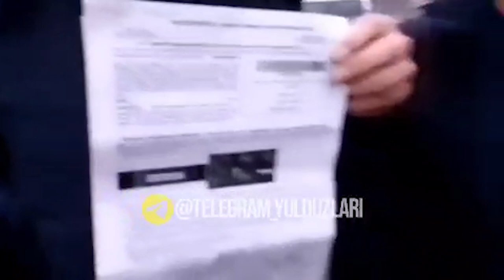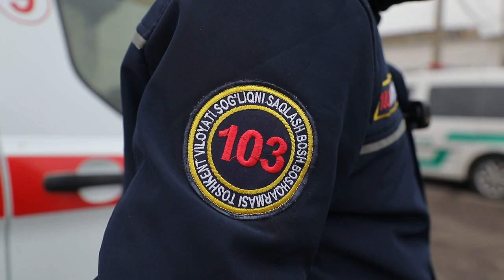Tez tibbiy yordam haydovchilari tomonidan bildirilgan eʼtirozlarning asl sababi nimada?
Ijtimoiy tarmoqda tarqalgan video batafsil oʻrganildi.